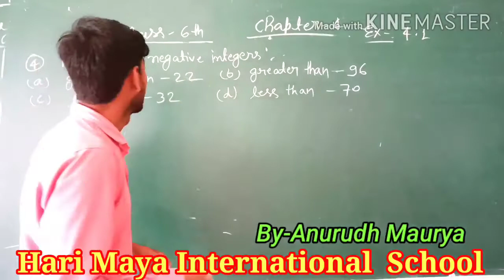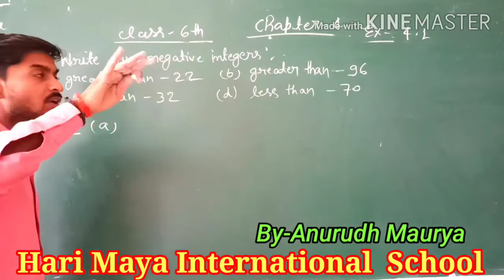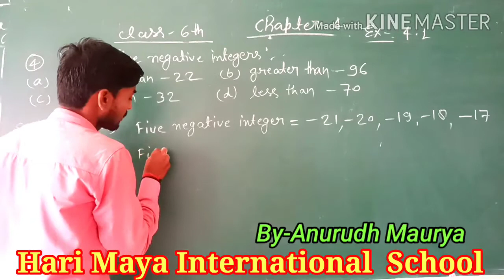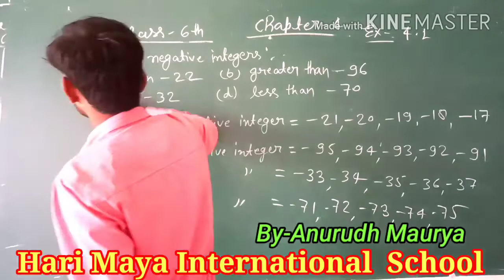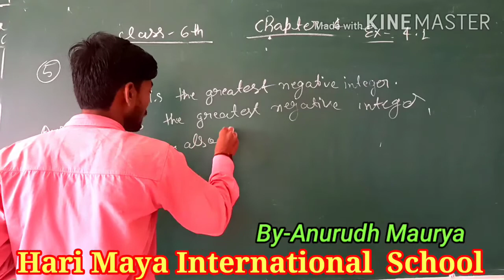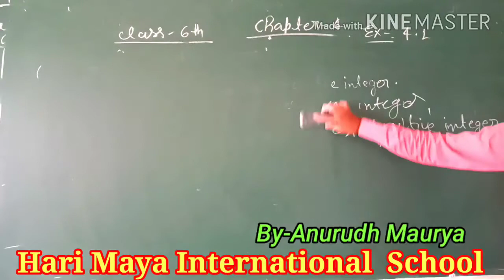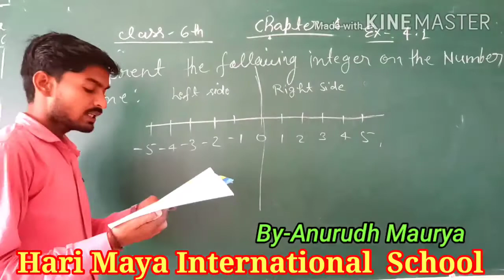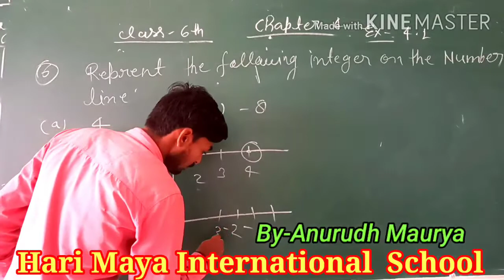Class-6th math's chapter -4, ex-4.1 find the negative integers by -Anurudh Maurya from HMIS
Hari maya international school lakhimpur kheri (Andesh Nagar Binni ).
Apna ghar ka school channel ko support kariye please -

Chapter -4,  exercise -4.1 - ke videos dekhne ke liye click kariye -